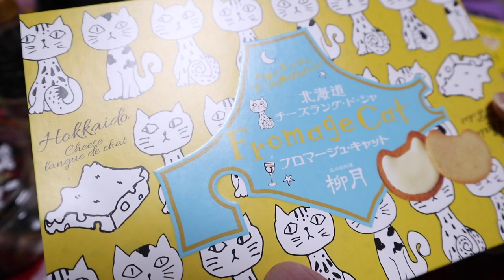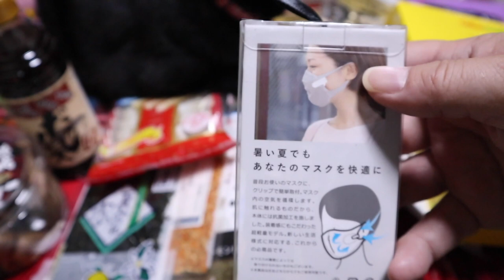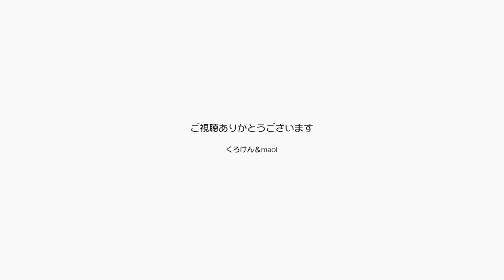幸福の詰め合わせをいただきありがとうございます！【Jean & Pont 2488】2021/5/17 保護猫ジャンけんポン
美味しいは幸せ、健康は幸せ、可愛いは幸せ、気持ちいいは幸せ。
たくさんの幸せをいただきありがとうございます！
ジャンくんとポンちゃんが可愛いを維持できているのも皆さんのおかげです。
そのお世話をするパパママの健康が維持できているのも皆さんのおかげです。